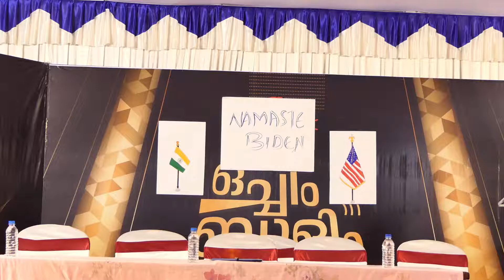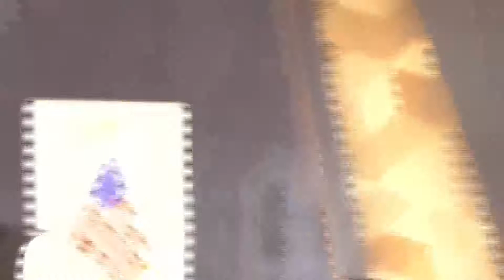PROGRAM SETTING | ഒച്ചിം ബുളിം CBMS ARTS FEST 2022